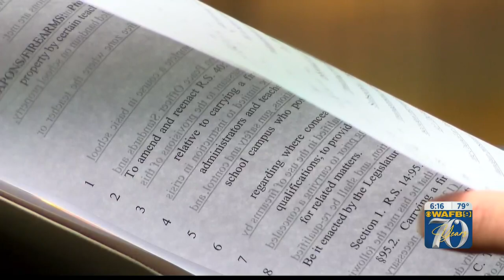Lawmaker shelves his own bill to put more guns in schools; says it’s already a law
Within the blink of an eye, a bill that would authorize schools to designate one or two employees as school protection officers was scrapped. “Well, we already have it; there’s no use doing extra laws when they can already do what I wanted them to do,” said Sen. Eddie Lambert, R-Gonzales. Sen. Lambert said even he was surprised when he learned the law was already there. If anything, SB 158 would have added more requirements for these employees by requiring those designated to annually show proof of a concealed carry permit and a certificate showing the minimum peace officer standards and training. State Rep. Blake Miguez, R-New Iberia, has worked on several pieces of legislation around firearms.